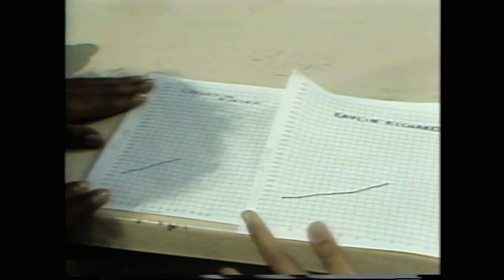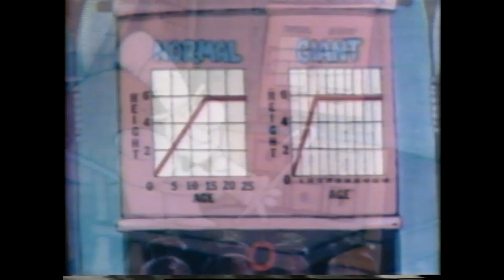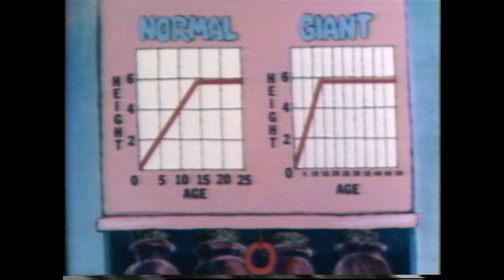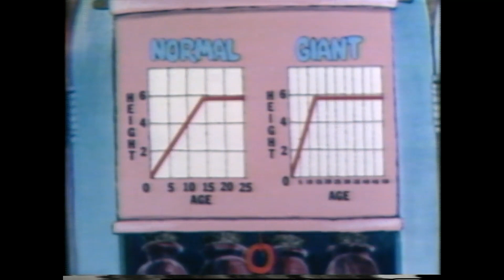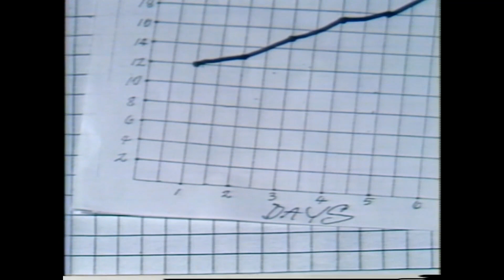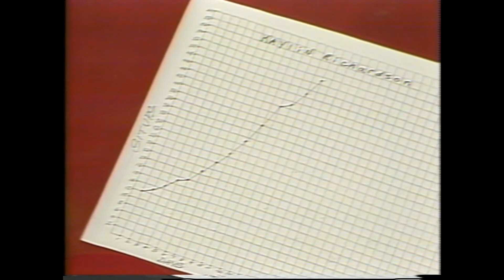It Figures Changing Scale on a Graph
Neither Kaylin and Chenetta can do a handstand, They do sit ups for several days and graph their progress.